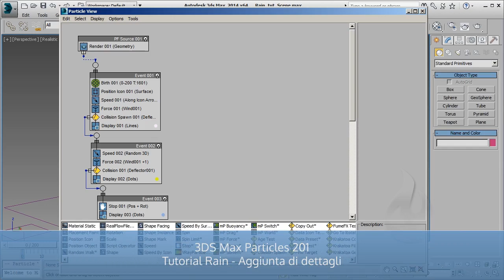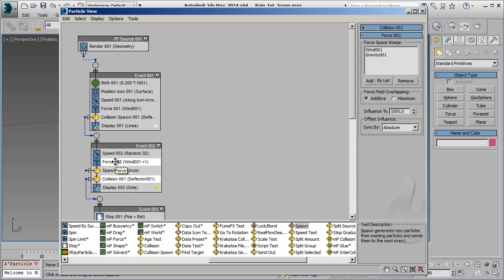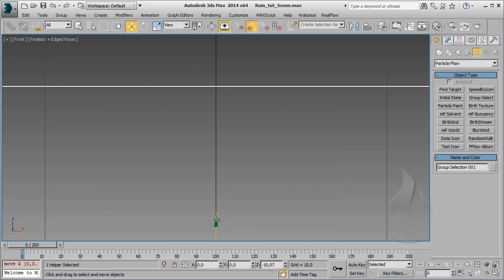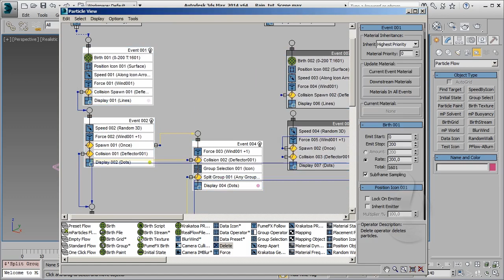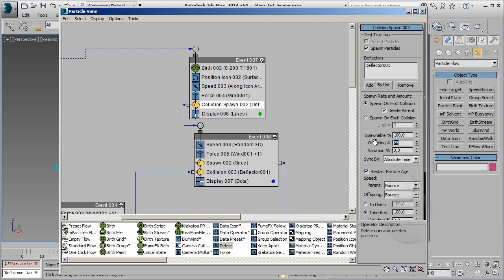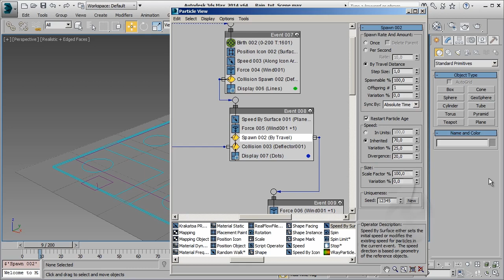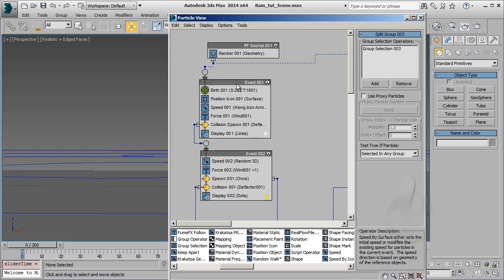[ITA] - Autodesk 3DS Max - Particles 201 - Lesson 12 - Tutorial Rain - Aggiunta di dettagli